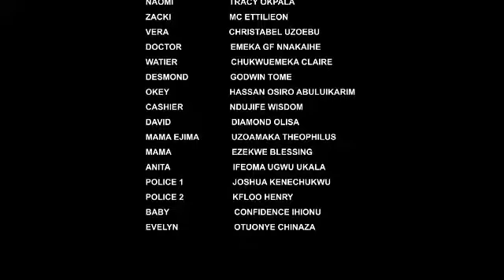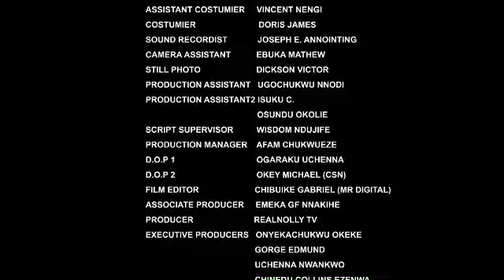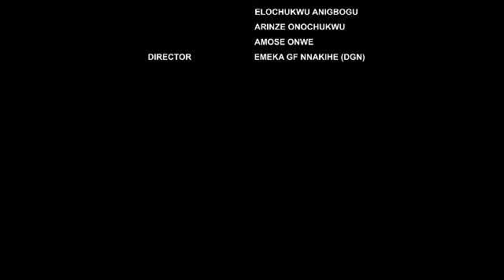How my mom was forcing me to leave my wife and marry another woman because she couldn't give birth 3